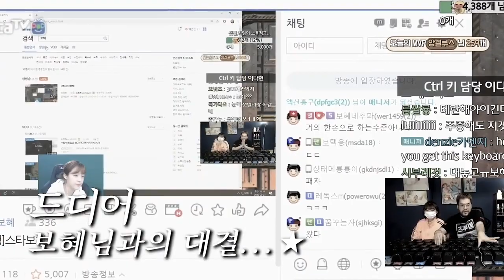Larva Plays on Giant Keyboard [subbed]